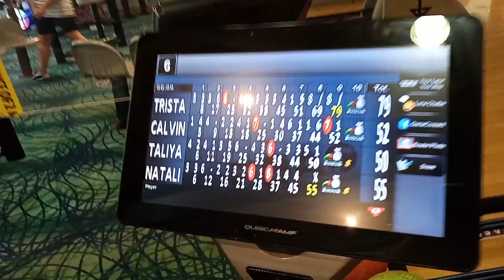Family Fun Day Out Ideas / Things To Do In Dublin Ireland With Kids Pt 2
Hi guys, this episode is a family fun day out ideas video. If it seems like we're having a lot of fun in this video, that's because we did have a lot of fun in the arcade.

You can help us grow our channel by watching our videos all the way to the end,
taping the like button, and sharing the video with a friend you know will enjoy it. You can share it on Whatsapp, Facebook, or Instagram. Thank you

- Keter Alpine Garden Chair

- Solar String Lights Outdoor

- little tikes first slide

- Universal Wi-Fi Range Extender / Broadband/Wi-Fi Extender

- PS4 Headset And PC Gaming Headset Over-Ear Gaming Headphones with Mic

- Philips 9-in-1 All-In-One Trimmer / Grooming Kit for Beard & Hair

- Bedsure Fitted Sheet Double Bed Extra Deep / Wrinkle Resistant Fitted Bed Sheet

- BEAKEY Makeup Brushes Sets / 10+2pcs, Black/Silver

- Post-it Super / Sticky Notes Pad / Coloured Notes